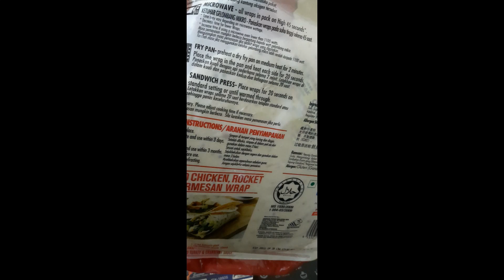Chicken Salad Wrap! 😋 | NiJo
Chicken Salad Wrap! 😋

Recipe:
250 grams chicken strips
Salt and Pepper
4 pcs. Calamansi
1/4 Cup Flour

Scrambled Egg (1 tbsp. Butter, 3 pcs. Large Eggs)

Lettuce
Quinoa Wrap (8 pcs)